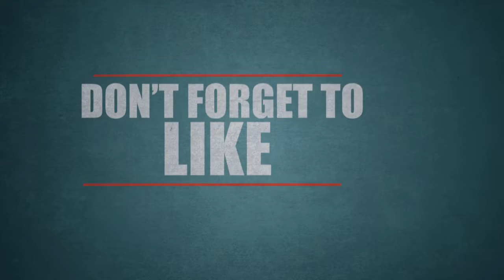ரெமோ தான் Meesai அழகு விரைவில்Tamil Cinema| Tamil Cinema News